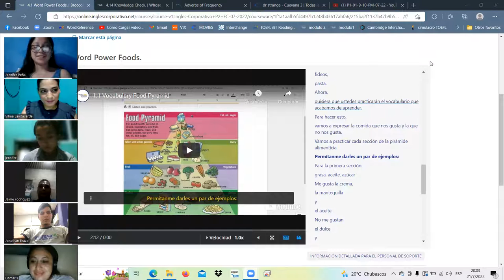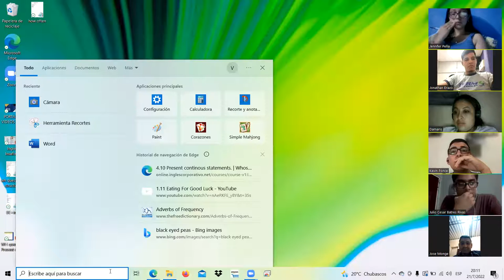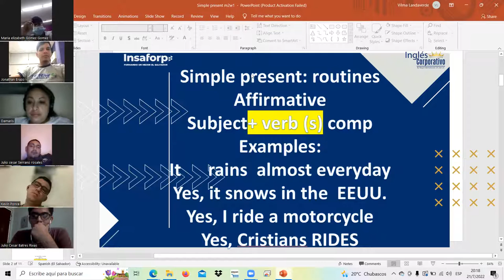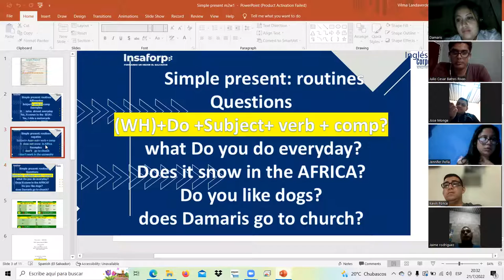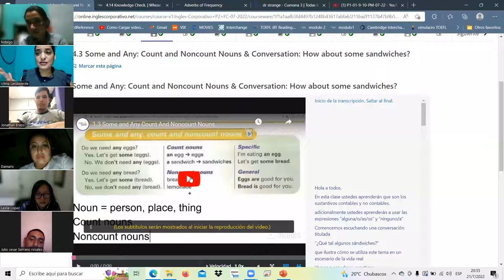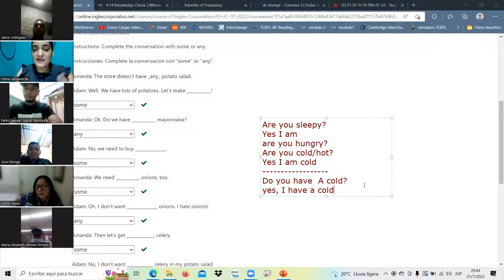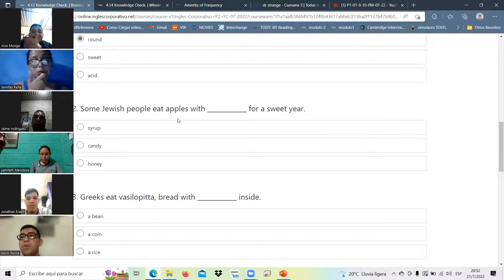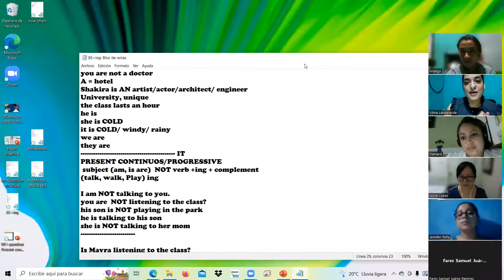Inglés Corporativo-21-julio-22/class12-final seccion 4